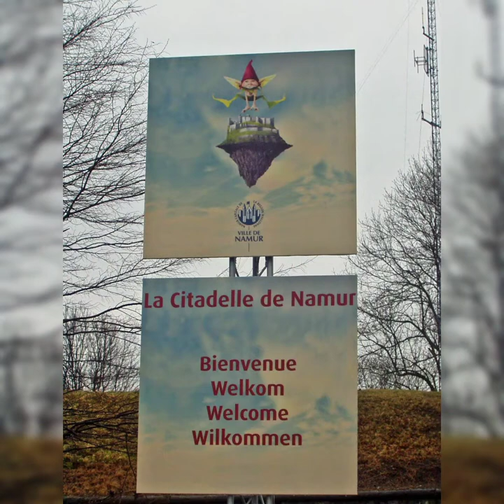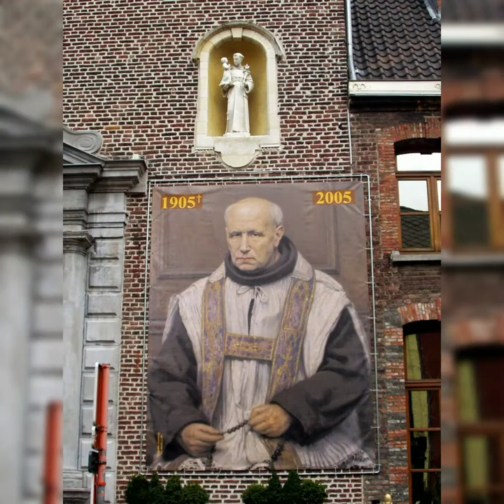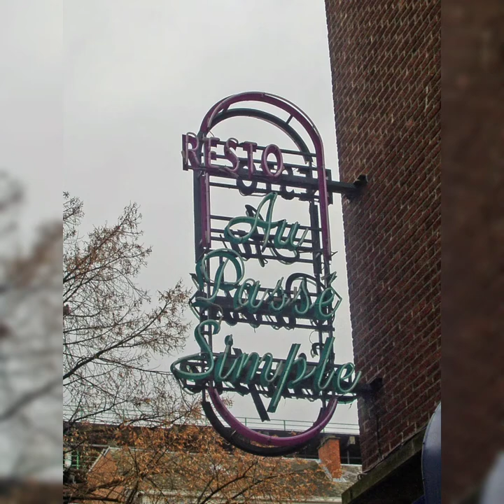Leise rieselt der Schnee - 20 Jahre Ardennenjubiläum oder die Heilige Rita lebt